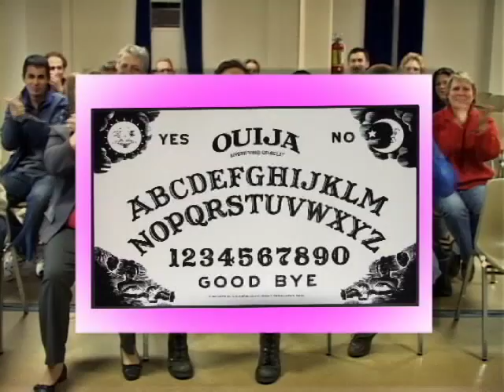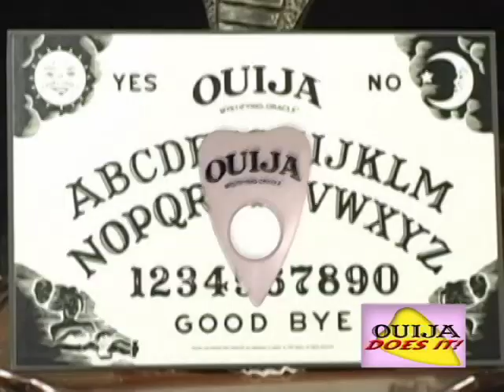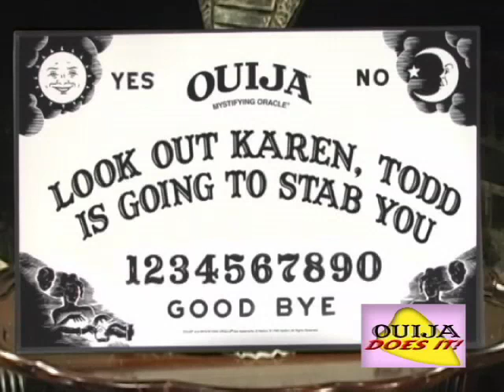Secret Pants Sketch Comedy presents "Oujia Does It!"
Home Shopping has never been so interesting.